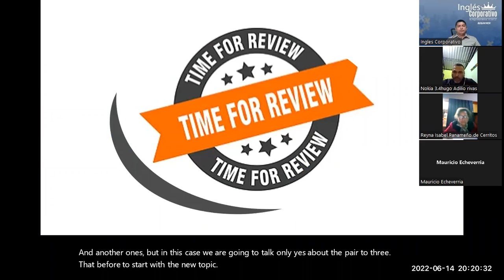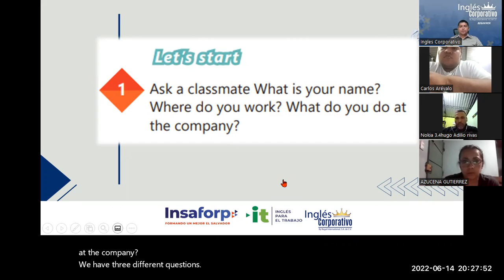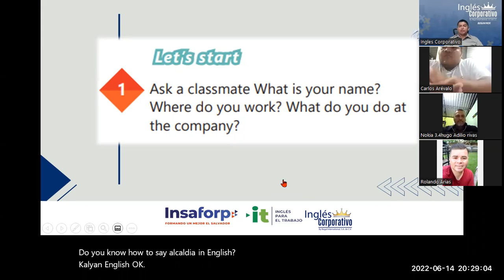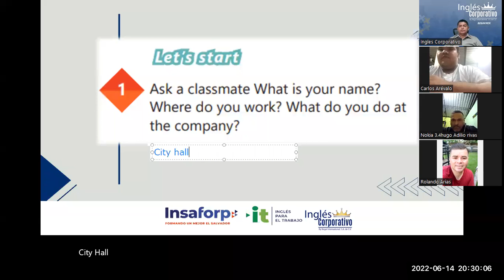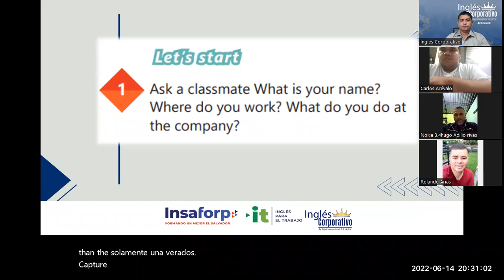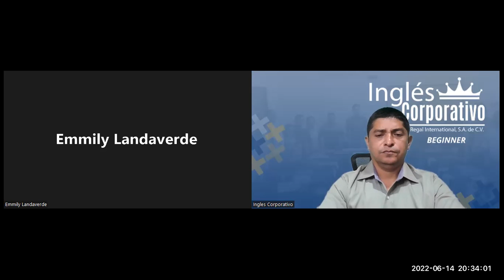Ingles Corporativo-14-06-2022. Yes/no questions and short answers.Part I